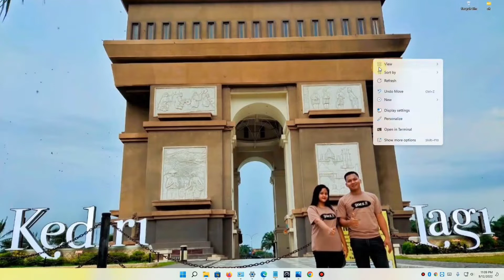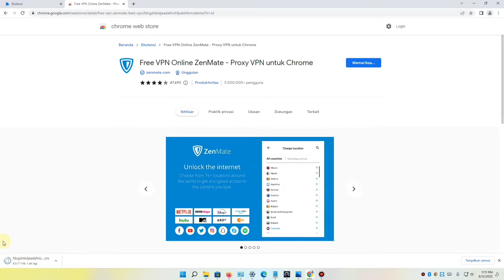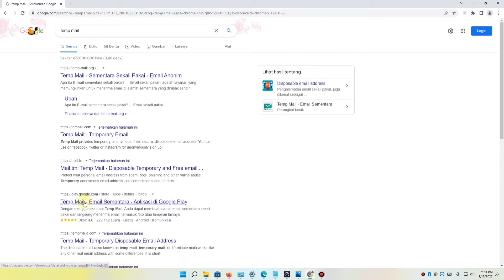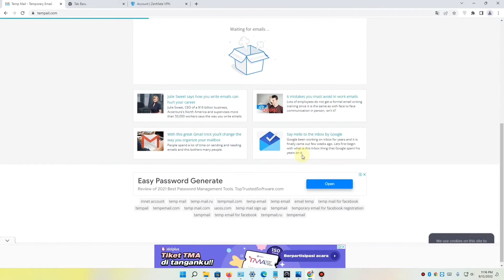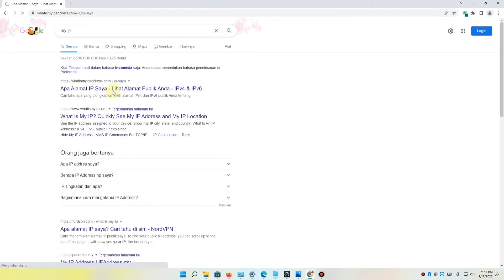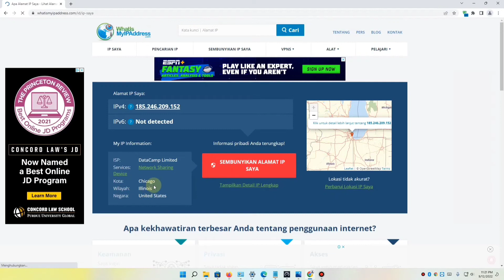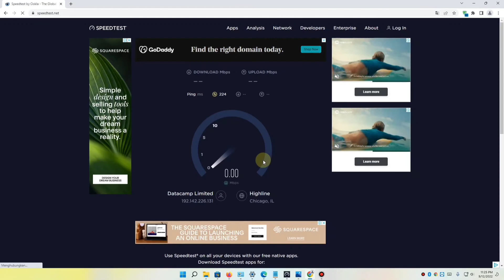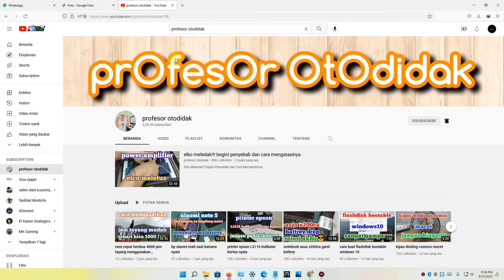unclock zenmate trial 7day